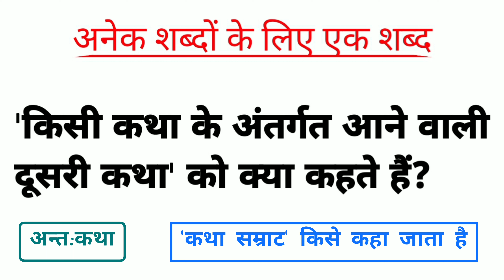किसी कथा के अंतर्गत आने वाली दूसरी कथा को क्या कहते हैं kisi katha ke antargat aane wali dusri katha